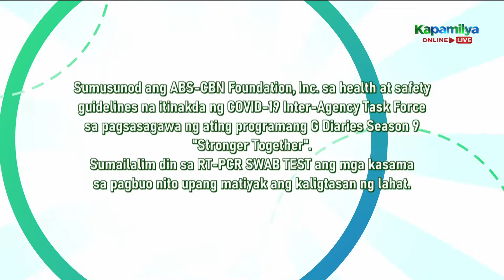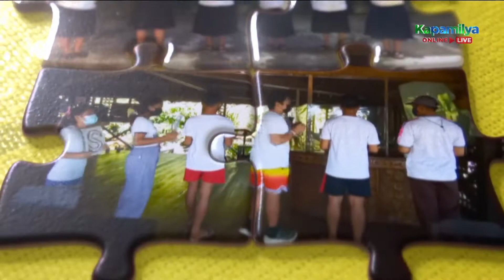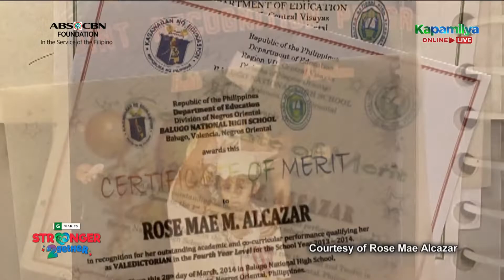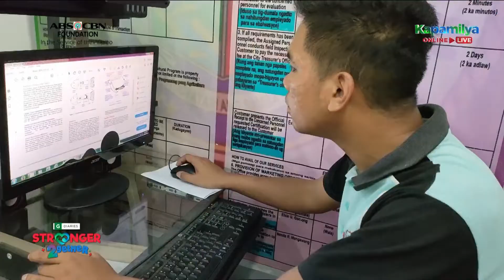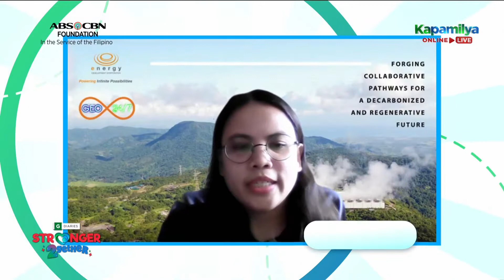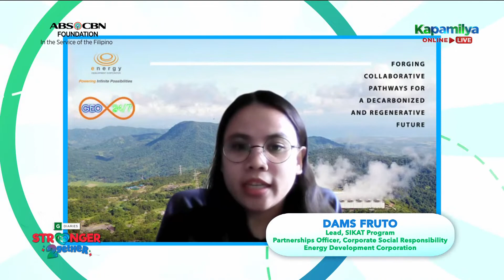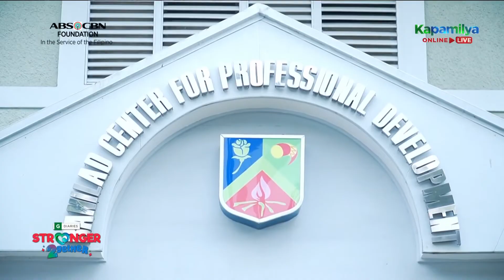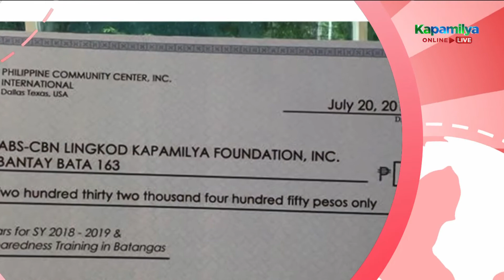Episode 24 | G Diaries Season 9: Stronger Together | February 20, 2022